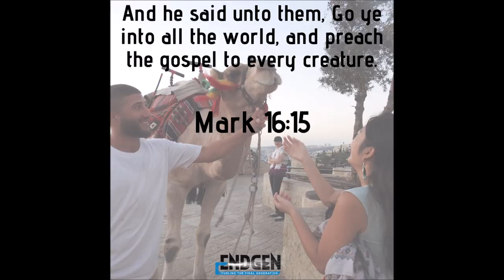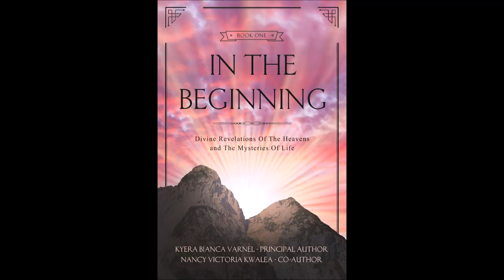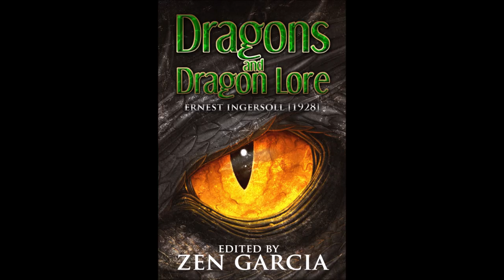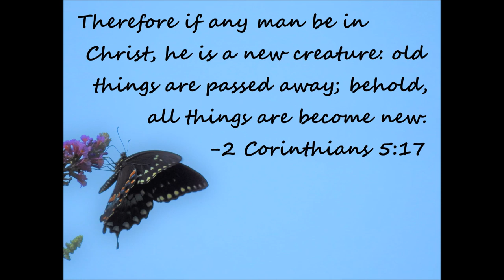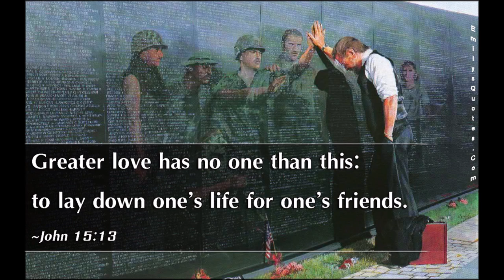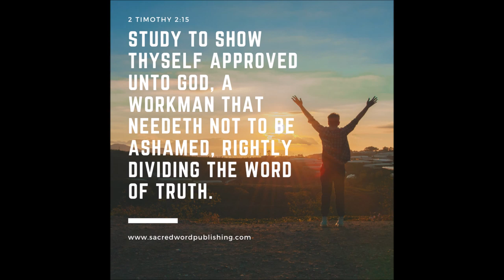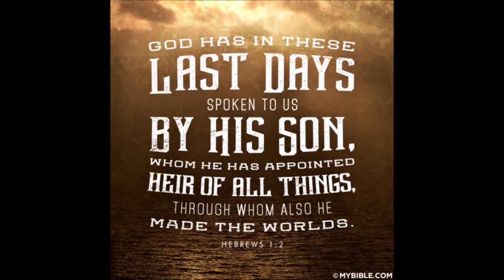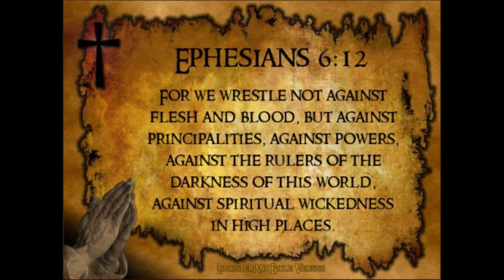Earth Created by the Demiurge (Satan)?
Author Zen Garcia disputes the Gnostic principle that the Demiurge (Satan) created the heavens and the earth and that the Genesis 1:26-28 creation of pre-adamic humanity was manifest by the fallen Angels. He also examines the concept that the Annunaki or extraterrestrials created human beings as well as this fallen world and state of being.